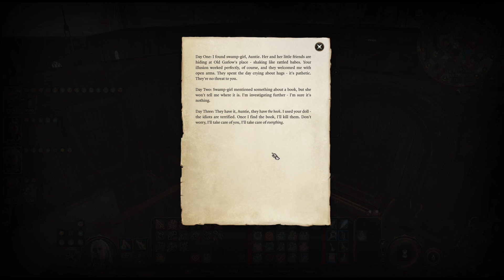Hunting the Hag - Baldur's Gate 3 - Let's Play - 196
Episode 196 of Let's Play Baldur's Gate 3 is here! We track Auntie Ethel to her lair, and put a stop to her evil machinations for good. Enjoy!